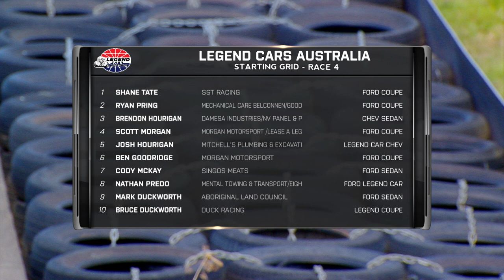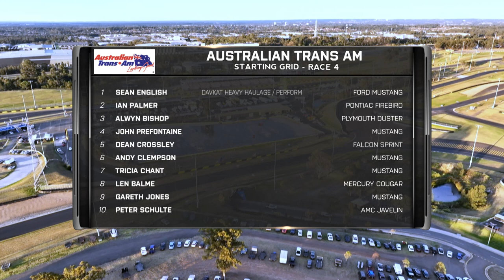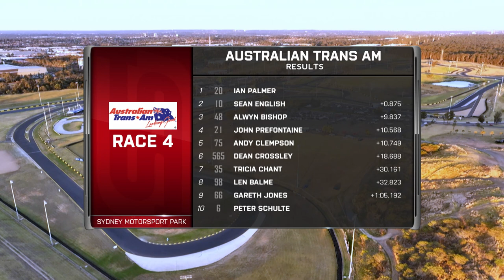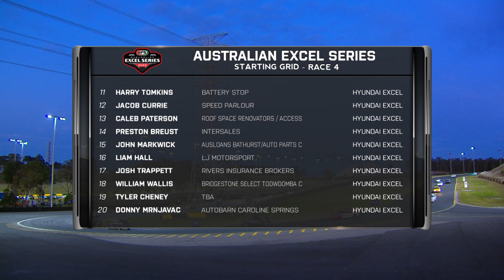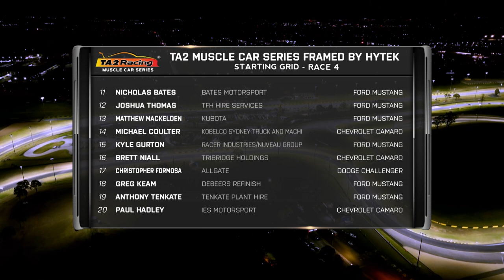Hi-Tec Oils Super Series, Round 5 Sydney Motorsport Park - 14th October 2023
Under the bright lights of Sydney Motorsport Park, we showcase the Legend Cars, Aus Trans Am, Hyundai Excel Series, Mazda RX8 Cup and the TA2 Trans Am Series.

0:00 Intro
3:09 Legend Cars race
10:39 Aus Trans Am race
18:25 Hyundai Excel Series race
28:12 Mazda RX8 Cup race
35:59 TA2 Trans Am Series race
52:29 Podium

It's FREE and available from Apple App store and Google Play for Android users.